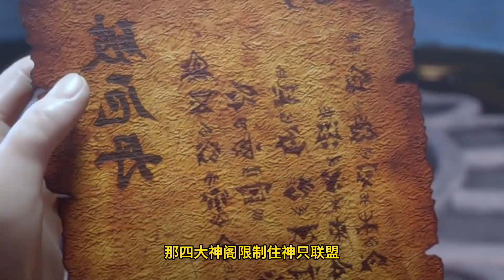【BTTH】斗破苍穹之《大千世界》第249集